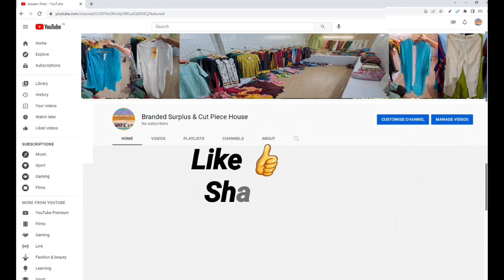Pure Chiffon Fancy Work Cutpiece in Retail, Order fast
''Branded Surplus & Cut Piece House''
हमारे यहाँ कटपीस 190 रूपये  किलो से शुरू होता है, और ब्रांडेड सरप्लस रेडीमेड गारमेन्ट्स 70% से 85% तक की छूट पर मिल जाते है, हम पुरे भारत में होम डिलीवरी भी करते है, आप घर बैठे वीडियो कॉल या व्हाट्सएप्प भी खरीदारी कर सकते है,
Add=Plot No. 35-36 Dabki Junardar Road, Paras Vihar Colony Saharanpur UP 247001
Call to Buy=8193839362